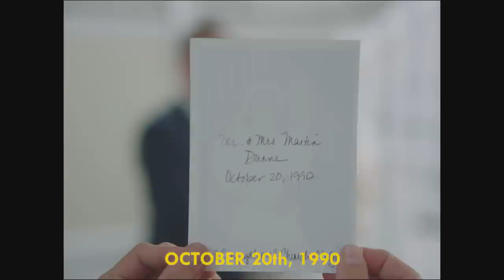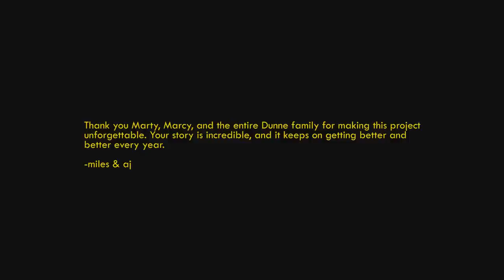Josie Dunne - Old School [Official Video]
Join Josie's email list to be the first to get new music, tour dates, + more